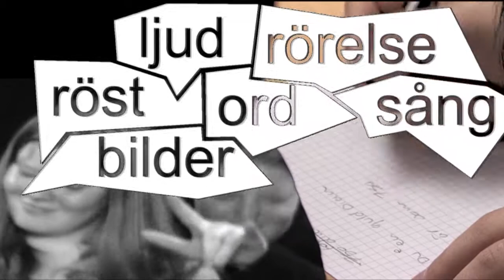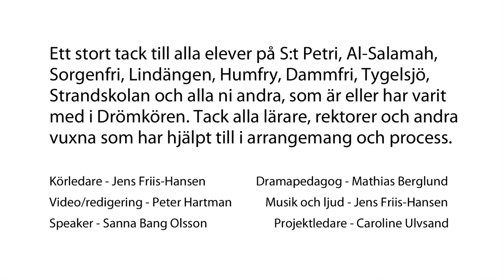Drömkören del 1. Man borde ju starta en stor kör. Drömmarnas Hus, Rosengård. 2010-2013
Tänk er en stor kör som består av ungdomar från hela Malmö. Ungdomar som kan sjunga men som aldrig har fått prova att stå ihop med andra ungdomar och känna kraften i sången. Ungdomar som själva har varit med och format innehållet och som är de som skrivit texterna. Texter som berättar om deras liv, texter som är angelägna för de ungdomar som finns i Malmö idag. Musiken är nykomponerad och nutidsdaterad.

Detta är Drömkörens vision. Nu har det snart gått två år av projekttiden och det tänker vi fira med att presentera en webbaserad dokumentärserie om Drömkörens första år. Serien innehåller nio avsnitt, tre minuter långa, där varje avsnitt har olika tema och berättar om utvecklingen av Drömkören. Vi får följa med från första planeringstillfället till stora framträdanden. Serien berättar om framgångar men också motgångar. Följ Jens, Mathias och Caroline i ett personligt porträtt av ett teatermusikaliskt projekt, en resa i skapande, mod, kärlek, fantasi och musik.

Hur har det gått med visionen? Titta på serien och bedöm själv. .

del 1 Man borde ju starta en stor kör
del 2 Testklass
del 3 Samla de vilda
del 4 Fantasi och verklighet
del 5 Ta tjuren vid hornen
del 6 Performancebygge
del 7 Nu kör vi
del 8 Victoria och Daniel
del 9 Vi får Vingar